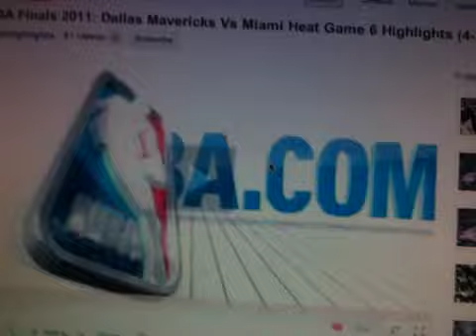Hilarious NBA Steal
Dallas Mavs win!! Jason Garrett steals the show, the Mavs Steal 2011 NBA Championship!